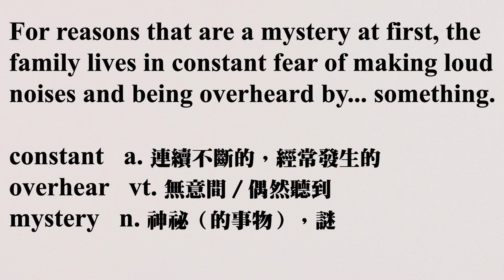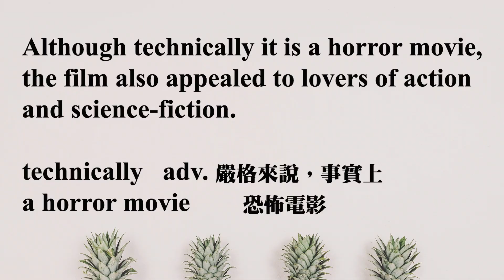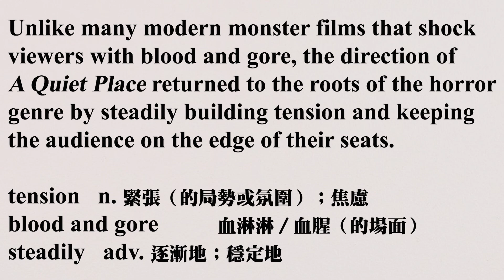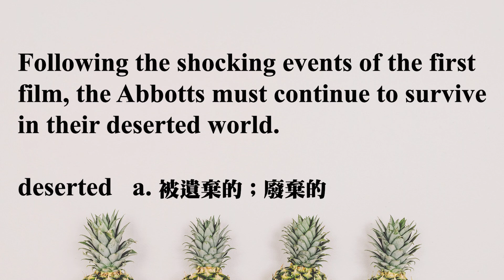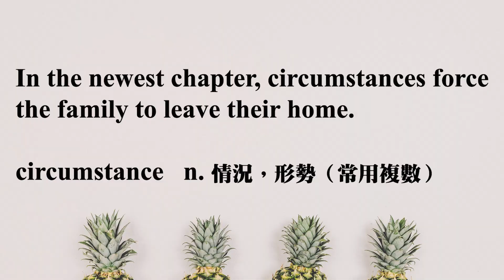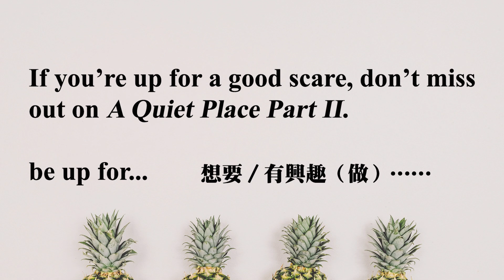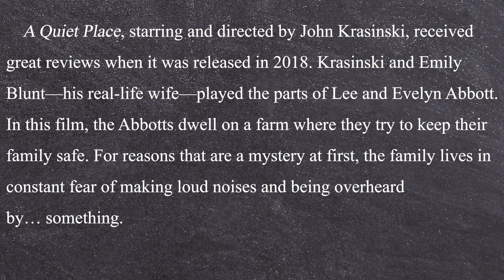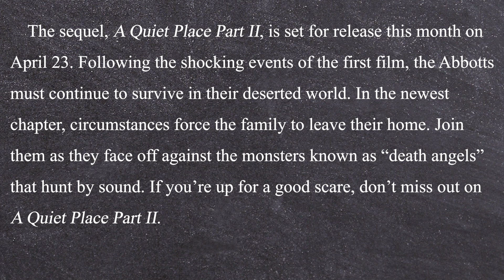《噤界 Ⅱ》 2021.04.01常春藤生活雜誌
A Quiet Place Part II

噤界 Ⅱ

Entertainment 影視娛樂 1100401  pp. 8-9

講師 :  Bruce & Antony

♦  FB 粉絲團   ♦

♦  LINE  ♦